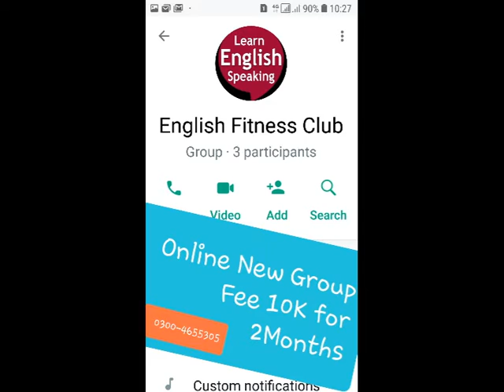Text 11 Waiting for Godot 14 Samuel Becket | Play Analysis Summary Script Theme Pdf | Bhutta Academe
Text 11 Waiting for Godot 14 Samuel Beckett | Movie Analysis Summary Script Theme Pdf Translaton | Bhutta Academe

Introduction Summary Cherry Orchard Chekhov Script Theme Analysis | Pdf Translation | Bhutta Academe

Text 1 The Cherry Orchard Chekhov Script Summary Theme Analysis | Pdf Translation in Hindi Urdu English | Bhutta Academe

solving Questions:
What is the meaning behind Waiting for Godot?
What did Beckett say about Waiting for Godot?

Optional Papers
 Total 500

1. Blake A Selection from Songs of
Innocence & Experience

2. Coleridge The Ancient Mariner
 Kubla Khan
 Dejection: An Ode
4
3. Keats Hyperion Book I
Section B
1. Philip Larkin Mr. Bleaney
 Church Going
 Ambulances
 1914
2. Seamus Heaney Personal Helicon
 Tolland Man
 A Constable Calls
 Toome Road
 Casting and Gathering
3. Ted Hughes Thought Fox
 Chances
 That Morning
1. Ibsen Hedda Gabler
2. Chekov The Cherry Orchard
3. Brecht Galileo Galili
4. Beckett Waiting for Godot
5. Edward Bond The Sea
Paper III: (Novel II)
1. Conrad Heart of Darkness
2. Joyce Portrait of an Artist as a Young
Man
3. Woolf To the Lighthouse
4. Achebe Things Fall Apart
5. Ahmad Ali Twilight in Delhi
Paper IV: (Literary Criticism)
Practical Criticism
 1. Aristotle Poetics
 2. Raymond William’s Modern Tragedy
 3. Catherine Belsey Critical Practice
*4. T.S. Eliot Tradition and the Individual
 Talent
*5. Philip Sidney Apology for Poetry
Reference:

Optional Papers
Paper V (Short Stories)
1. Sara Suleri The Property of Women
2. Naguib Mahfuz The Mummy
3. E.Allen Poe The Man of the Crowd
4. Doris Lessing African Short Story
5. Flannery O’Connor Everything that Rises Must
Converge
6. J.Joyce The Dead
7. Nadine Gordimer Ultimate Safari
 Once upon a time
8. Kafka The Judgement
9. Achebe Civil Peace
10. Okri What the Tapster Saw
11. Hanif Qureshi My Son the Fanatic
12. D.H.Lawrence The Man who Loved Islands
13. W.Trevor The Day
14. AliceWalker Strong Horse Tea
15. V.S. Pritchett The Voice
16. Brian Friel The Diviner
17. H.E. Bates The Woman who Loved
Imagination
18. Ali Mazuri The Fort
19. Amy Tan The Voice from the Wall
20. A.Chekov The Man who lived in a Shell
21. Braithwaite Dream Hatii
22. V.S. Naipaul The Nightwatchman’s
Occurrence Book
23. E. Hemingway A Clean Well Lighted Place
PAPER VI: (Literature in English Around the World)
Drama
1. Lorca House of Bernada Alba
2. Brian Friel Translations
Novel
1. Nugugi The River Between
2. Solzhynetsin A Day in the life of Ivan
Denisovitch
Poetry
1. Taufiq Rafat Thinking of Mohenjodaro
2. Daud Kamal Reproduction
3. Maki Qureshi Air Raid
6
 Kite
 Christmas
 Letter to my Sister
4. A. Hashmi Encounter with the Sirens
 Autumnal
 But Where is the Sky?
5. Zulfiqar Ghose Across India
 February 1952
6. Shirley Lim Monsoon History
 Modern Secrets
7. Vikram Seth Humble Administrators
Garden
8. Anna Akhmatova Prologue Epilogue
9. Derek Walcott Far Cry From Africa
10. Ben Okri African Elegy
11. Achebe Refugee Mother & Child
 Mango Seed
12. Nasim Ezekiel Night of the Scorpion
 Goodbye Party for Miss Pushpa
13. Moniza Alvi The Country at my Shoulder
 Essay

Translation in Urdu, Easy Notes and Audio Lectures ,Bhutta Academe, Criticism, Modern Poetry, Modern Drama, Syllabus Course of MA English part 2 , Tips of MA English, Creative Writing, Self Writing, Syllabus of MA English, Course Outline of MA Englsih, Punjab University, Tips of MA English, Creative Writing, Self Writing, Syllabus of MA English, Course Outline of MA Englsih, BS English Literature,